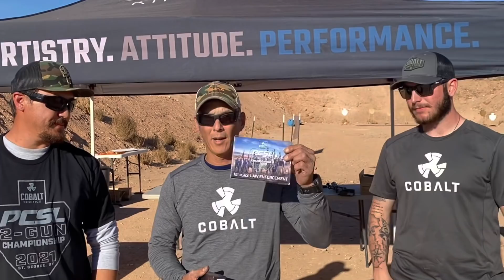Final day of the 2021 PCSL Championship.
Day 2 and awards